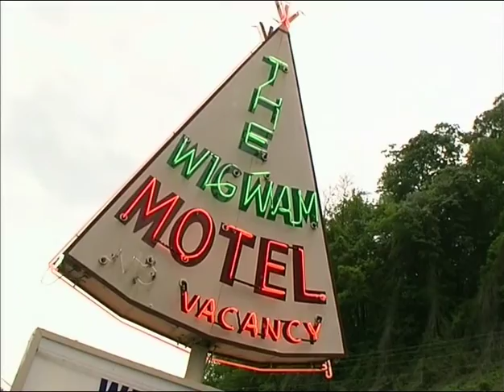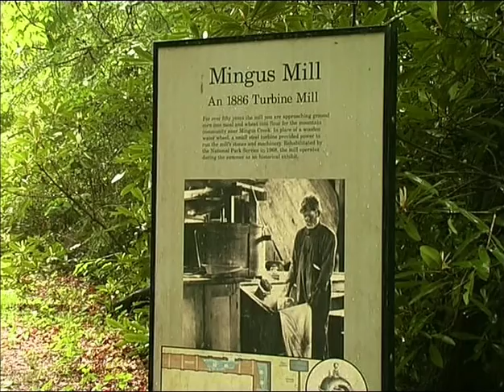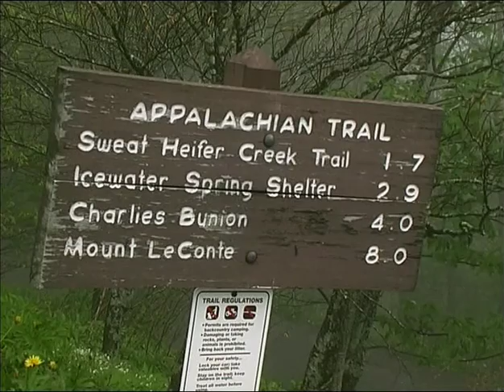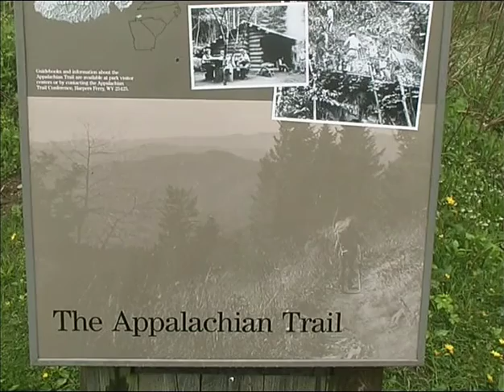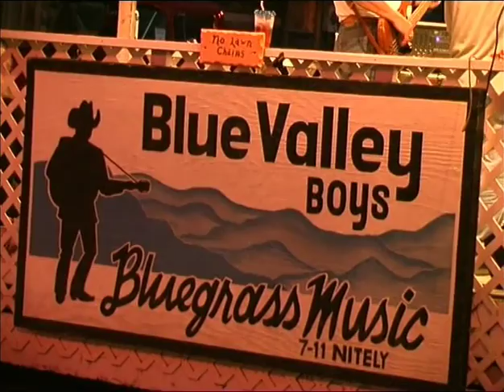Great Smoky Mountains: USA Nationalparks - Reisebericht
USA NATIONALPARKS, Teil 2
Canyons, Kakteen und Krokodile

Grand Canyon: Bis zu 1.600-Meter-tief hat sich der Colorado-River in das Felsplateau gefressen. Von oben wie unten ist die Schluchten-Landschaft beeindruckend.

Bryce Canyon: Tausende leuchtende Felsnadeln züngeln in den Himmel Utahs.

Monument Valley: Die Navajos jagten in dieser Felswüsten-Landschaft, die zum Inbegriff des Wilden Westens wurde.

Lake Powell: Ein spektakulärer Canyon versank im Wasser eines Stausees.

Arches Nationalpark: Steinerne Fenster und Torbögen zeichnen die zerklüfteten Sandsteingrate.

Great Smoky Mountains: Blauer Dunst hüllt eine einzigartige Pflanzenvielfalt.

Everglades: Krokodil-Sümpfe in Florida.

Rocky Mountains Nationpark: Eine Berg- und Waldwildnis über mehrere Klimazonen.

Joshua Tree Nationalpark: Kaktus-Arme weisen den Weg durch eine unwegsame Wüste.

Yosemite Nationalpark: Granitfelsen fallen senkrecht ab. Wasserfälle stürzen in die Tiefe Kalifornien beliebtestes Natur-Besuchsziel.